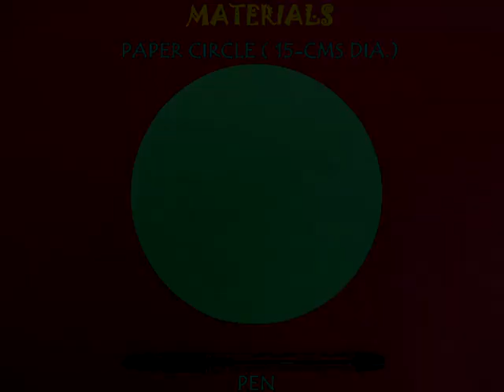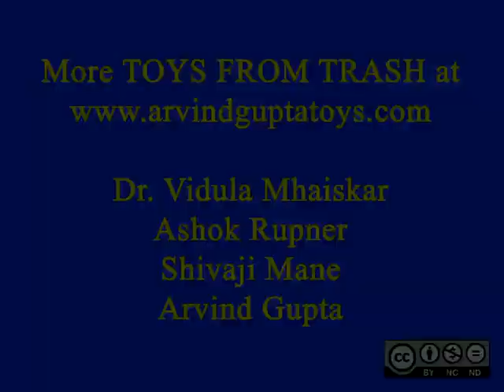CLOCK DIAL FROM A CIRCLE - ENGLISH - Fold a circle in a dozen equal sectors.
You can easily fold a circular piece of paper into 12-equal segments to create a regular Clock Dial face. This work was supported by IUCAA and Tata Trust. This film was made by Ashok Rupner TATA Trust: Education is one of the key focus areas for Tata Trusts, aiming towards enabling access of quality education to the underprivileged population in India. To facilitate quality in teaching and learning of Science education through workshops, capacity building and resource creation, Tata Trusts have been supporting Muktangan Vigyan Shodhika (MVS), IUCAA's Children’s Science Centre, since inception. To know more about other initiatives of Tata Trusts, please